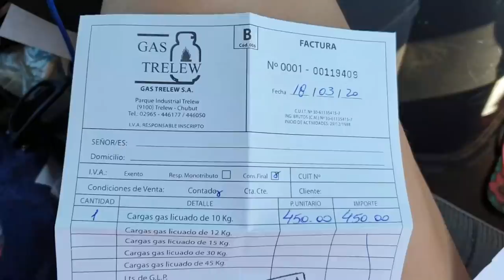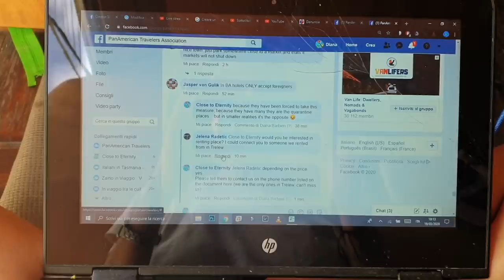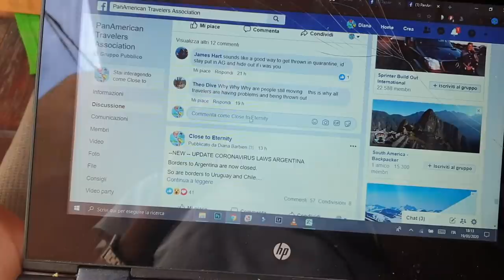QUARANTENA IN TRE METRI (Giorno 1): turisti bloccati in camper per Coronavirus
Giorno 1 della nostra quarantena come turisti bloccati in Argentina: in tre metri quadri, la grandezza abitabile del nostro van camper con cui facciamo il giro del mondo, ci troviamo in quarantena durante la nostra fuga dal Covid-19: il Coronavirus raggiunge l'Argentina e le restrizioni colpiscono... Frontiere chiuse, province chiuse, città chiuse.

Non possiamo circolare e raggiungere la nostra meta prefissata, l'Uruguay...
Anche la polizia non ci aiuta.
Dove ci isoleremo per non trasgredire la legge e per la nostra sicurezza...?
Scopritelo con noi nell'episodio di oggi 😚

Se grazie a questi video vi siete divertiti, avete trascorso ore piacevoli, o chissà, magari avete cambiato vita, trovato il lavoro dei vostri sogni, guadagnato bene, o ottenuto info preziose. Perché non ringraziarci...? ;) Quasi tutti mettono queste info preziose a pagamento tramite consulenze private. NOI NO. La nostra informazione è gratuita per nostra scelta, ma un gesto di riconoscenza è sempre gradito.

Non sapete come fare, da dove cominciare, ma vorreste fare il giro del mondo? Ecco a voi la guida completa!!
Solo con questa piccola serie di video, avrete abbastanza materiale per vivere viaggiando per 10 anni! :D
Volete forse perdervi l'occasione di cambiare la vostra vita per pigrizia? ;)

Playlist 9, il nostro Travel Vlog sull'Argentina (piu un piccolo interludio sul sud cileno); pura vida da camperisti, un documentario scenico e di vita reale di viaggio con tanto di epilogo sui ghiacci dell'Antartide!

Nella Playlist n. 8 c'è l'inizio del nostro Travel Vlog, su Bolivia e Cile: quale modo migliore per scoprire quali problemi potrebbero pararvisi innanzi durante il vostro giro del mondo e come risolverli di... Vedere cosa è successo a noi? :)

Nella 7 playlist di "Vivere Viaggiando" scoprirete tutti gli aspetti logistici, burocratici e legali per organizzare in tempi rapidi il vostro giro del mondo! Scoprite, quali sono le cose che vi pentireste di non aver fatto prima della partenza, gli errori da evitare, i grattacapi da sciogliere per un viaggio sereno e stress-free! Quale è il mezzo ideale? Come iniziare? Quanto tempo, quanto budget servono?

Nella Playlist n. 6 invece troverete come si vive viaggiando in un VAN AUTO-CAMPERIZZATO!
Com’è la nostra vita da nomadi, la nostra routine? Scopritelo con noi!

Nella Playlist n. 5 troverete tutti i metodi per risparmiare in viaggio! Siete sicuri di non star sprecando il vostro duro lavoro? Sicuri non ci sia un modo piu economico e intelligente di affrontare lunghi viaggi...?

La playlist n. 4 vi rivelerà tutti i segreti di quei lavori che vi permettono di vivere in movimento! Animatore turistico, hostess/stewart di linea, videomaker, social media manager, e molti altri...!

Per i lavori online, playlist numero 3! Vendita di fotografie, come diventare nomade digitale, influencer, come diventare insegnante o traduttore...

Nella playlist n. 2 vedremo ciò che dovete sapere per fare o un anno sabbatico, o per tutte quelle occasioni per trasferirvi all'estero definitivamente!

👉 Vi sono sempre piaciute le nostre foto?
Siete tentati dall'idea di fare shopping o di iniziare un blog a vostra volta?
Vi lasciamo qui sotto i link alla nostra attrezzatura fotografica:

Per fare Fotografia Professionale con una Reflex Full-Frame:
👉 Fotocamera Nikon D750
👉 Obiettivo 28-300
👉 SD card 128 GB

Per volare con un Drone professionale:
👉 Drone Dji 2 pro
👉 Care refresh (assicurazione)
👉 Kit per il drone
👉 MicroSD card 128 GB

Per i video, gli sport, foto e riprese in acqua:
👉 Gopro Hero6 Black
👉 Gopro Stabilizer
👉 Gopro Treppiede

Grazie per seguirci!!